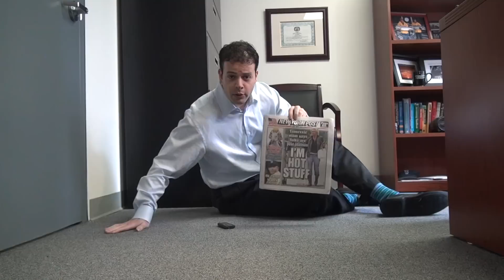FBI Try Out